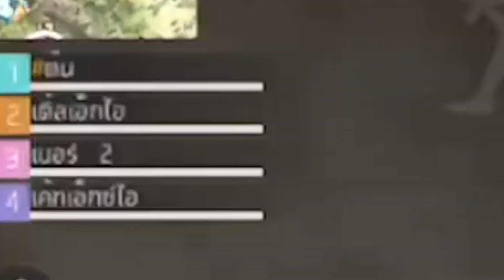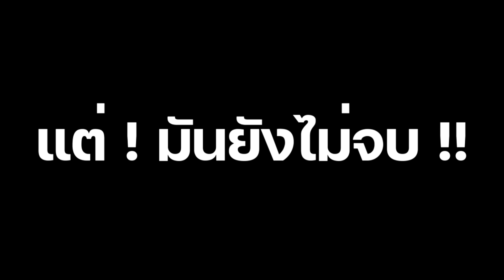สุดยอดเกมอาถรรพ์แรงค์แกรนมาสเตอร์เจออันดับ 1 ประเทศไทย !!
รวมเกมอาถรรพ์แต้มแรงค์แกรนมาสเตอร์ลบรัวๆ 55555+ เจอแต่เกมตึงๆ อัันดับต้นๆ ของประเทศทั้งนั้น !! (ไม่มีบอทนะจ๊ะ)

Phone : IPhone 12 Pro Max (เล่น 5 นิ้ว)
ค้าหาฉันได้ในนาม : พี่โน๊ตฟีฟาย